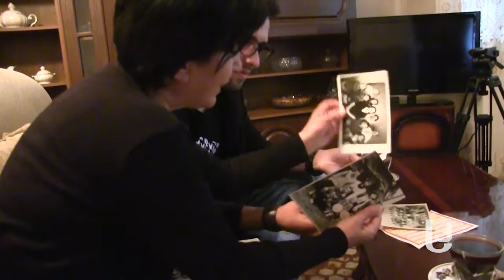მანანა ბერიძე: თეატრი ყველაფერია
ზოგჯერ მოახლეა, ზოგჯერ სადგურის უფროსი,  შეიძლება ემიგრანტი ქალის როლი შეასრულოს, ან სულაც, რომელიმე ზღაპრის გმირის – ‘სამხრეთის კარიბჭე’ მესხეთის თეატრის მსახიობსზე, მანანა ბერიძეზე გიამბობთ.